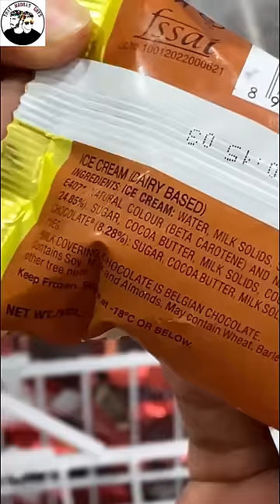FAKE Icecream Vs Original Icecream ‼️🍦